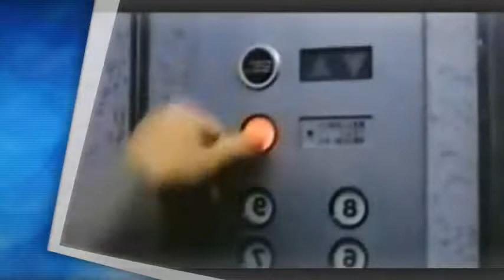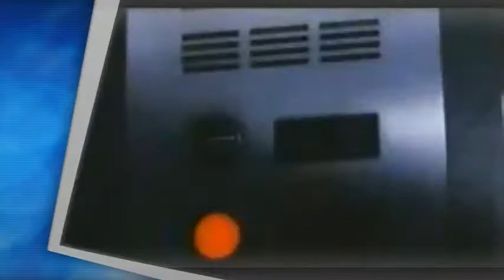【真田広之】映画 『怖がる人々／箱の中』1994年【原田美枝子】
映画『怖がる人々』オムニバス第一話・箱の中 (1994年)
【出演】真田広之・原田美枝子・佐野史郎

画質音質、ご容赦ください。